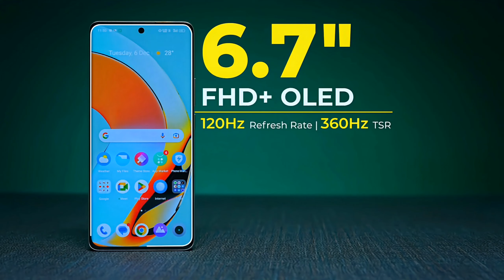Realme 11 Pro Plus vs OnePlus Nord 2T - Full Comparison | Should I invest for Realme 11 Pro Plus ??🤔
Dosto, Aaj ki is video mey hum comparison karenge Realme 11 Pro Plus vs OnePlus Nord 2T smartphone ke bich mey, Or aapko btaenge ke inme se konsa smartphone aapki need ke according jyada bdhiya hai. Isliye dosto video ko last tak jarur dekhna

✔ Realme 11 Pro Plus 5G
✔ OnePlus Nord 2T

Best Phone :-
✔ Lava Agni 2

Topics Cover :-

1. realme 11 pro plus vs oneplus nord 2t
2. oneplus nord 2t vs realme 11 pro plus
3. realme 11 pro plus vs oneplus nord 2t test
4. realme 11 pro plus vs oneplus nord 2t review
5. realme 11 pro plus vs oneplus nord 2t display